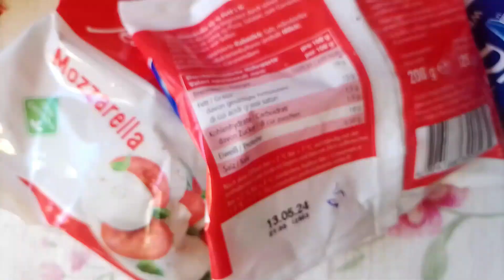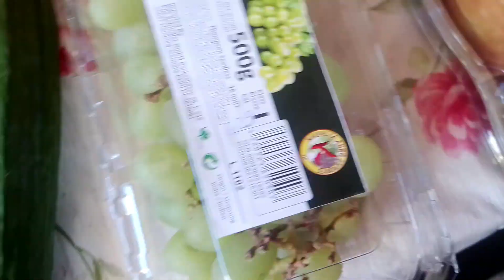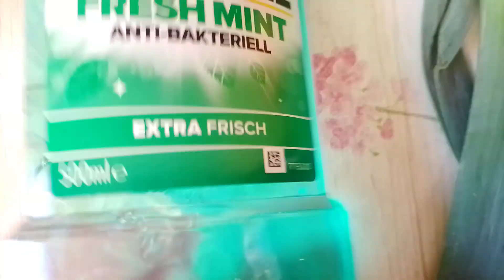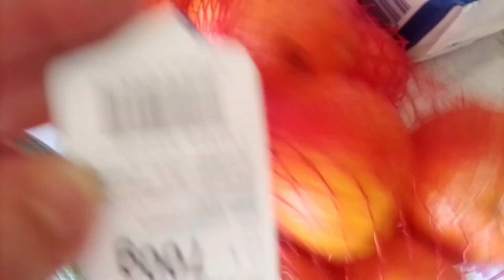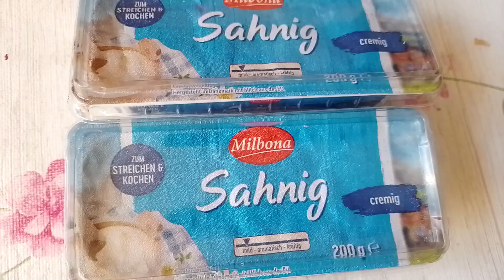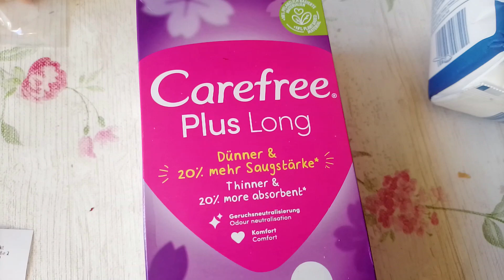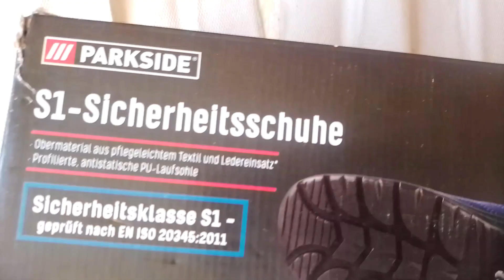Цены на продукты в Германии. Что мы купили? Продукты в Германии. 28 04 2024 покупки и цены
Обзор покупок/Что мы купили?/Продукты в Германии

Кому лень смотреть до конца, то вот вам мои тайм-коды!!! Нажимаете на время, и ТА-ДАААМ! Магия! Вы переноситесь на интересующую Вас часть моего ролика ;)
Итак, мои тайм-коды:

Поделитесь этим роликом в своих соцсетях и во вкладке "Сообщество"( у кого эта вкладка есть), напишите мне об этом, и я сделаю то-же самое и с Вашим крайним роликом (или каким Вы скажете)...Давайте поможем друг-другу продвинуть наши каналы!

Другие мои видео тут:

мой плейлист коротких видеороликов, снятых в Германии

-мы на Holz Kügelerlebnis в курортном городке Германии

наши поездки и прогулки по Германии

- рисую и рассказываю о птицеводстве и о рыбалке в Германии

рисую Германию

обзоры, актуальные для Германии и не только

- мои старые ролики о переезде в Германии